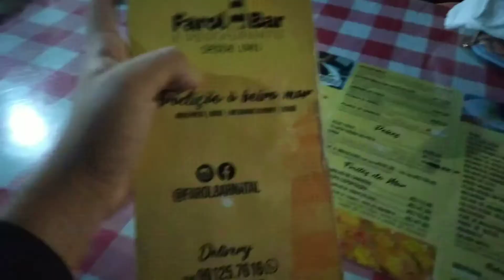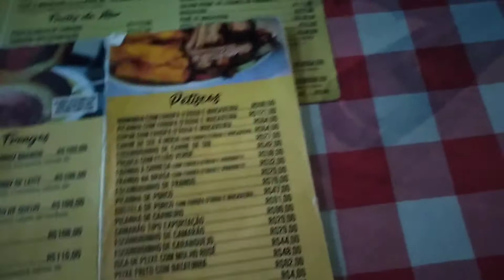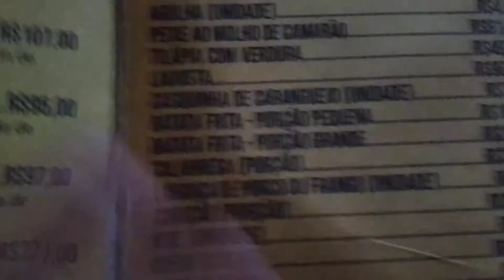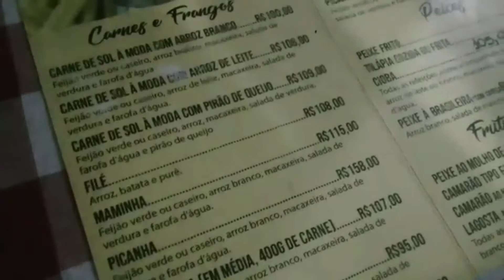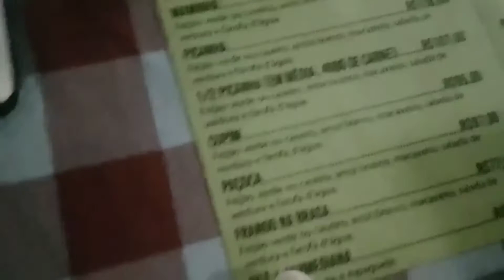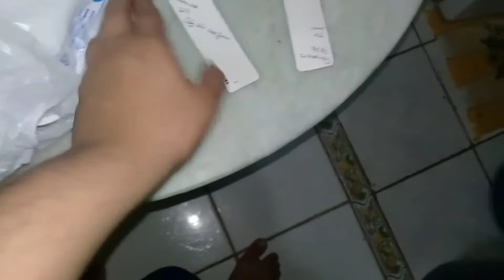FOMOS A UM RESTAURANTE CHIC DA NOSSA CIDADE !!!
galera fomos para um restaurante 5 estrelas,
foi muito bom, mostramos várias coisas incríveis para vocês.

mostramos também um pouco da nossa cidade para  vocês.

um super beijo até o próximo vídeo tchau